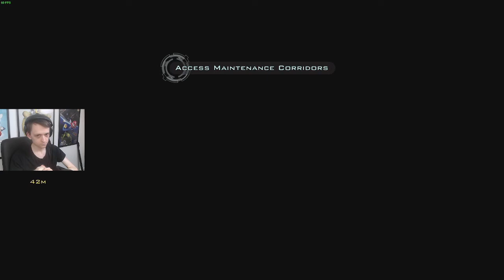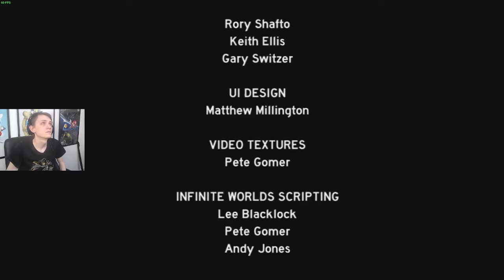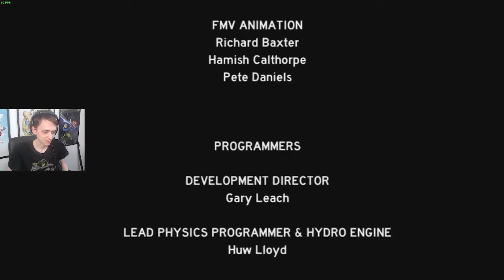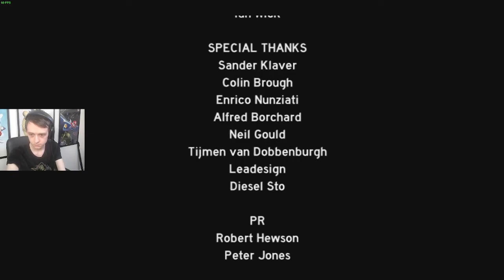Hydrophobia Prophecy Full Playthrough